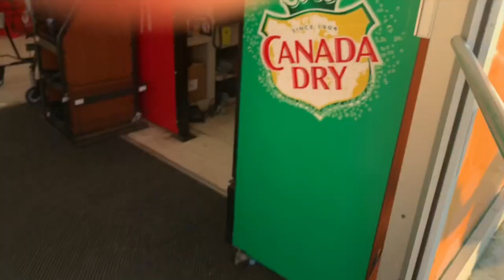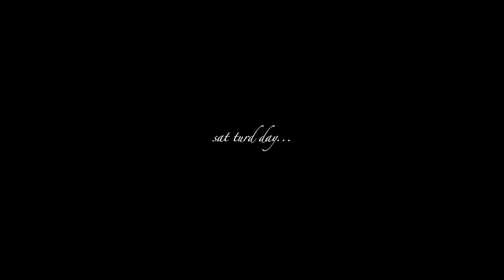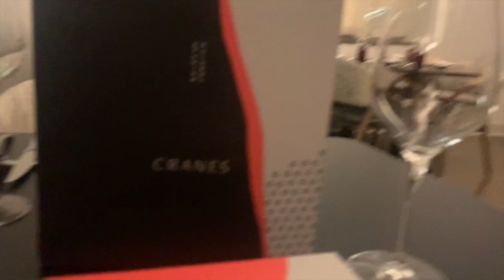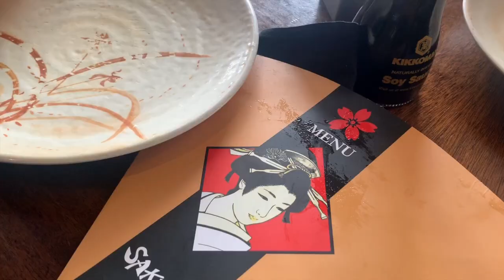a weekend in my life | estrogen release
who else lives for the weekend?? i can't explain to y'all how much i love my weekends lol